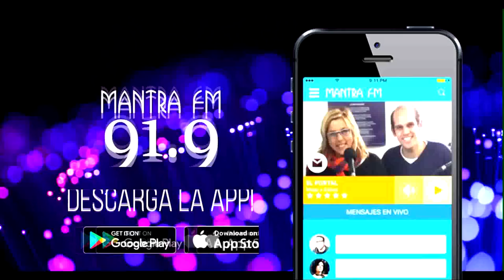Los jóvenes de hoy pueden salvar al Mundo - GIORGIO BONGIOVANNI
Entrevista a Giorgio Bongiovanni en su última visita a la Argentina. En ella brinda su visión sobre los sucesos recientes, la política internacional, y los escándalos de la Iglesia Católica, entre otros temas.

Además contamos con la participación de Sonia Bongiovanni, hija de Giorgio y directora de la organización Our Voice, que nuclea a jóvenes de todo el mundo y aboga por una sociedad más justa para sus habitantes.